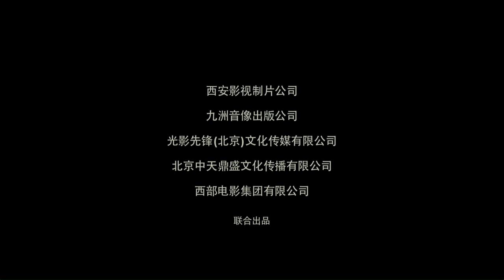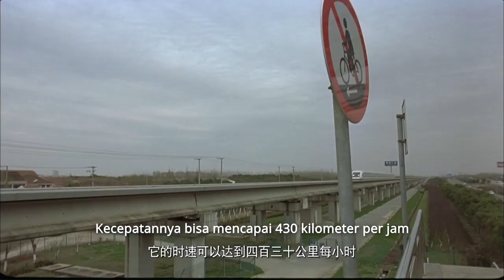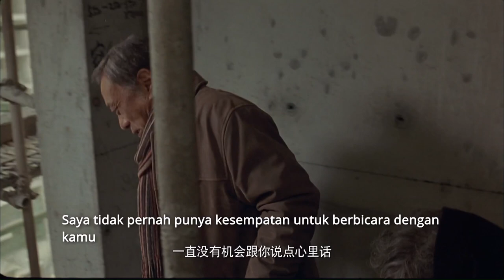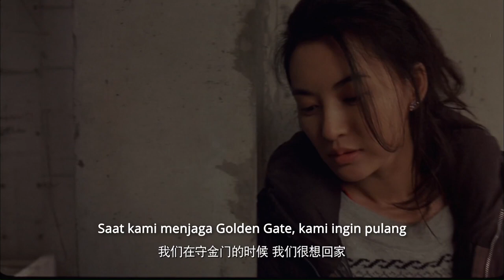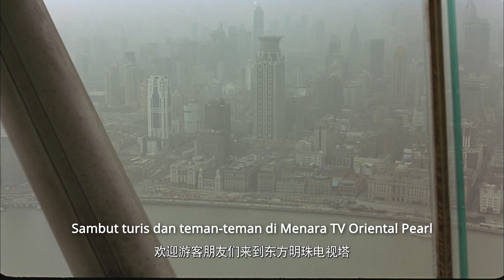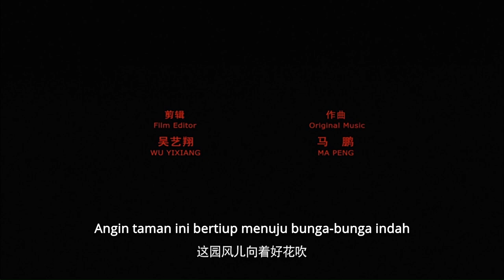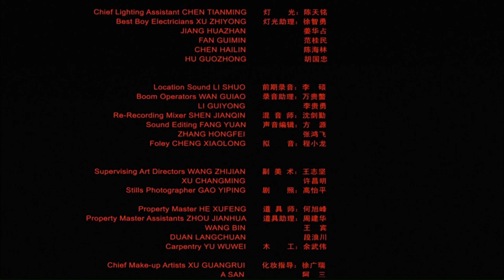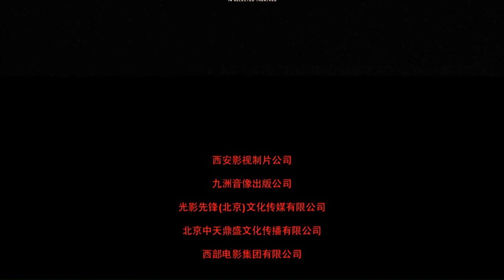Veteran Taiwan bersatu kembali dengan keluarga mereka|reuni | Apart Together | film cina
Veteran Taiwan Liu Yansheng (Ling Feng) pergi ke Shanghai untuk mencari istrinya Qiao Yu'e (Lu Yan), yang telah hilang selama beberapa dekade, dan putranya yang belum pernah bertemu.Setelah berpisah dari Liu Yansheng selama tiga tahun, Qiao Yue membentuk keluarga dengan Lu Shanmin (Xu Caigen) dan memiliki dua anak perempuan. Liu Yansheng mengetahui bahwa Qiao Yu'e dan suaminya tidak memiliki hubungan yang baik, jadi dia berharap dapat membawa Qiao Yu'e tinggal bersamanya di Taiwan, dan berjanji untuk menggunakan tabungan hidupnya untuk mengkompensasi suami Qiao Yu'e dan anak-anak dari keluarga ini. Tapi itu segera memicu kejutan kekerasan dalam keluarga. Pertengkaran sengit mengubah reuni keluarga selama beberapa dekade menjadi luka bersama lagi, sampai Lu Shanmin sekarat karena pendarahan otak...
Qiao Yu'e tidak bisa menahan nasib perpisahan yang terulang kembali, dan dia harus mengantar Liu Yansheng yang dicintainya di terminal Shanghai yang sama beberapa dekade yang lalu ...